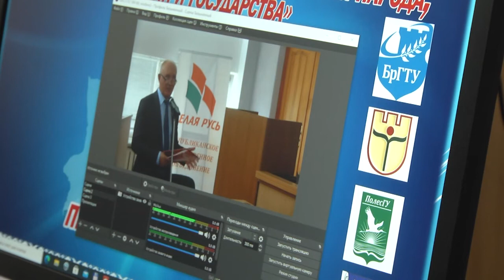2021-09-17 г. Брест. Круглый стол в БрГТУ. Новости на Буг-ТВ.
Круглый стол в БрГТУ «Народное единство – основа процветания народа, нации и государства».
Большое количество различных мероприятий прошло в областном центре в преддверии  Дня народного единства. Так накануне по инициативе республиканского общественного объединения «Белая Русь» состоялся круглый стол, участниками которого стали представители четырёх университетов региона. Центральной площадкой проведения мероприятия стал Брестский государственный технический университет.